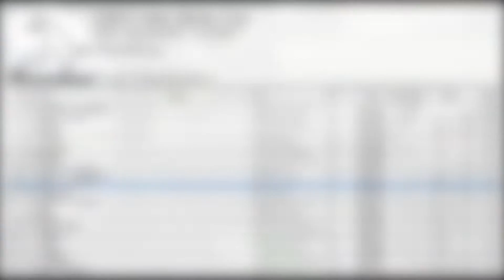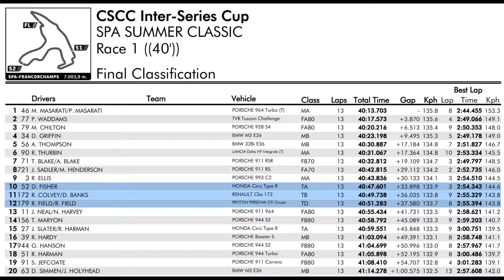Chase Racing @ Spa Summer Classic 2018 - Full weekend highlights (Renault Clio - Spa Francorchamps)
Settle in for a full package of highlights from Chase Racing boys at the Spa Summer Classic with the Classic Sports Car Club. Ryan and Dave were 1 of 17 Tin Top cars in a grid of nearly 70 CSCC members in the CSCC Inter Series Cup.

Qualifying went well and the boys found themselves 10th overall, mixing it with Porsche's and BMW's and most importantly, 1st in Tin Tops. Race 1 included a hair raising moment for Dave which eventually cost the boys the Tin Tops win, but 2nd was still a good result. Race 2 was a little easier and the boys ran a solid race whilst others struggled taking the Tin Tops win.